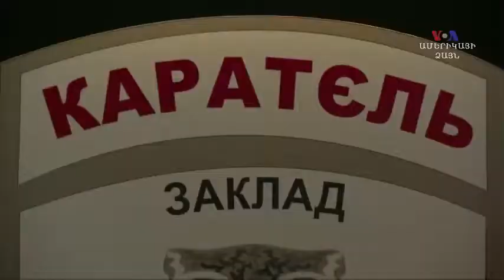«Կարատել» կոչվող նորաբաց Կիեւյան ռեստորանը ծաղրում է ռուսական քարոզչությունը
Ռուսաստանի քարոզչությունը ռուս-ուկրաինական հակամարտության մեջ հաճախ հասնում է անհեթեթ մակարդակի:  Վերջերս Կիեւում բացվել է «Կարատել», թարգմանաբար «պատժող», անվանմամբ ռեստորանը, որը  ծաղրում է հակամարտության վերաբերյալ Ռուսաստանի վարած քաղաքականությունը և քարոզչությունը: